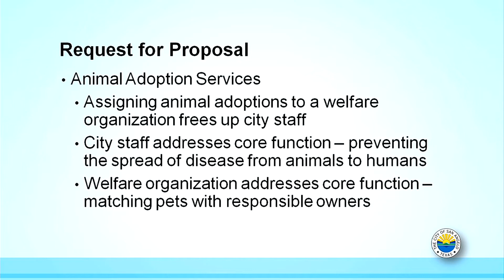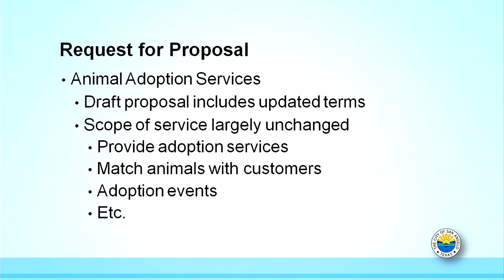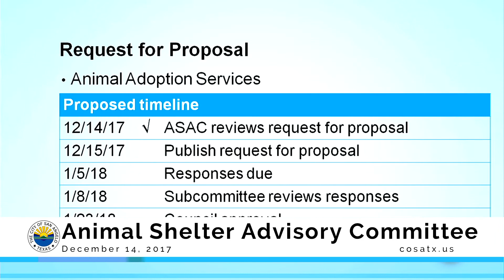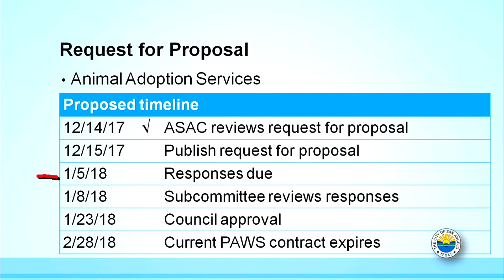Animal Shelter Board 12-14-17